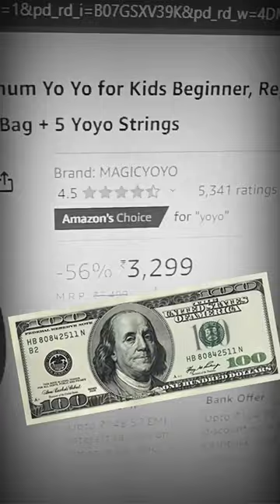HOW TO MAKE YOYO WITH DIYA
Bottle Cap yoyo